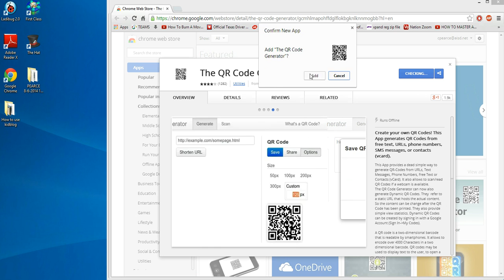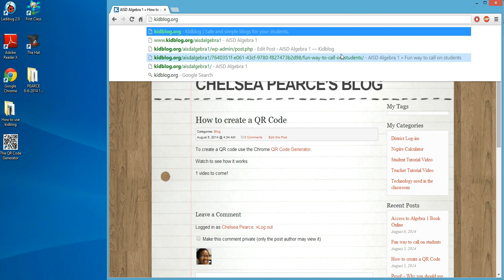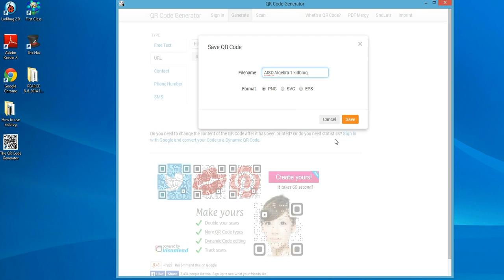QR Code Generator